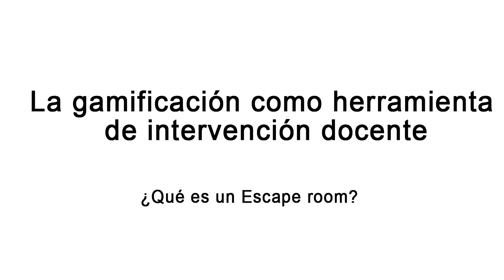NATALIA LOZANO: ¿Qué es un escape room o sala de escape?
En esta producción audiovisual la Dra. Natalia Lozano Monterrubio, doctora en Comunicación por la Universitat Rovira i Virgilli, Tarragona - España sostiene que, el escape room o sala de escape es una narrativa que sirve como disparador de nuevos contenidos y que estimula el juego de roles, habilidades, retos y desafíos entre los participantes.
Puede emplearse en el aula con grupos reducidos y consiste en entrar en una habitación con todas las claves a disposición y lograr salir de ella en menos de 1 hora. Para tal tarea no se requiere tener contenidos previos, solo es necesario ser observador, comunicarse bien y cooperativo.